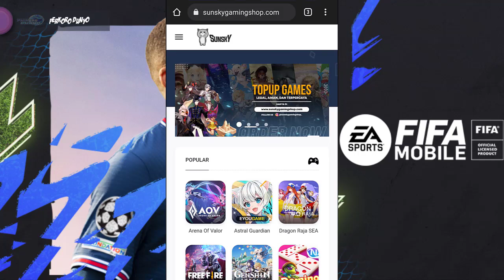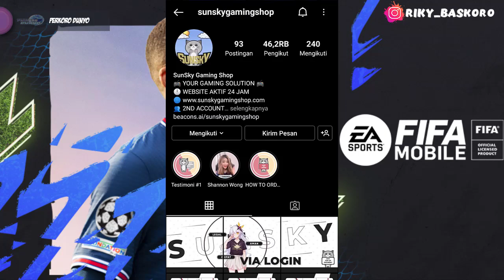PERSIAPAN MAIN EFOOTBALL 2022 MOBILE | GAMEPLAY EFOOTBALL 2021 MOBILE REVIEW DAN MAIN NEW EVENT!!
EFOOTBALL 2021 MOBILE OFFICAL GLOBAL
FEATURED :
~ New Background
~ New Commentary
~ New Gameplay

CREDITS :
KONAMI